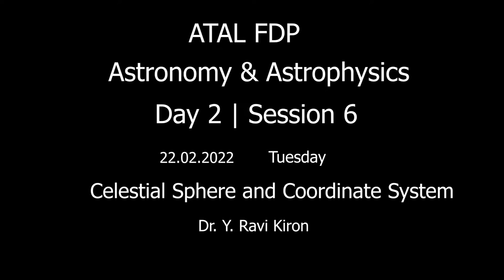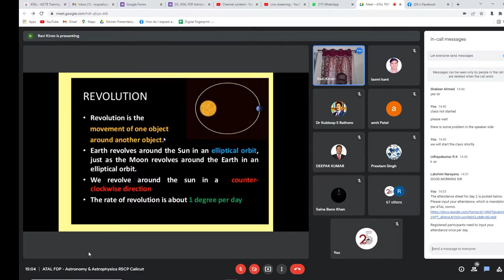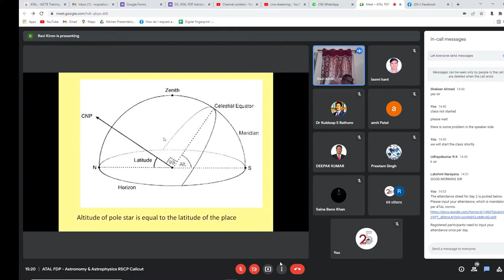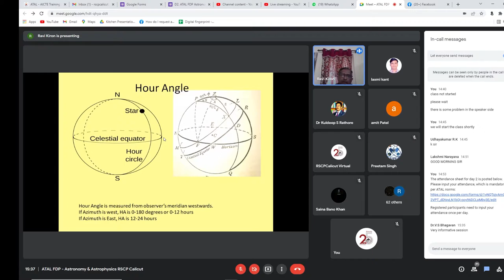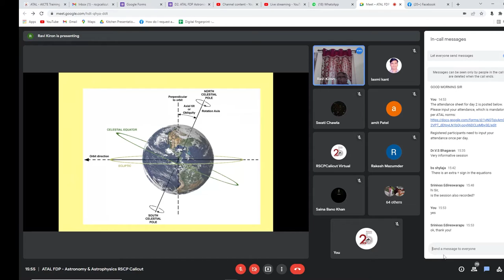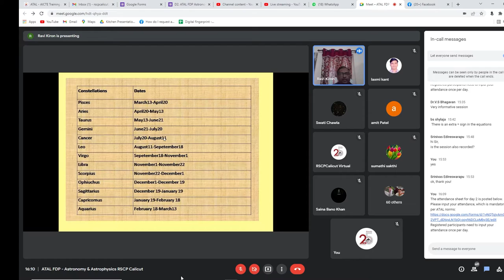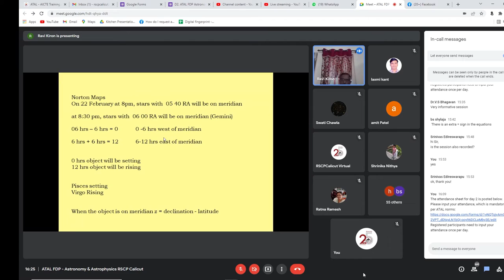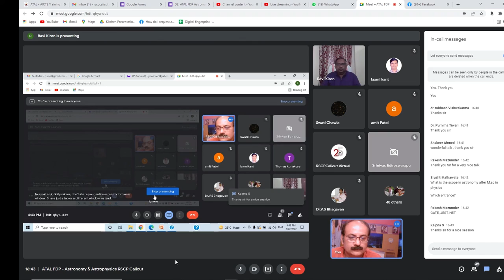ATAL FDP Session 6 | Celestial Sphere & Celestial Coordinates | Dr. Y. Ravi Kiron